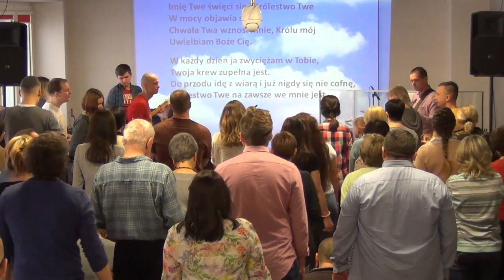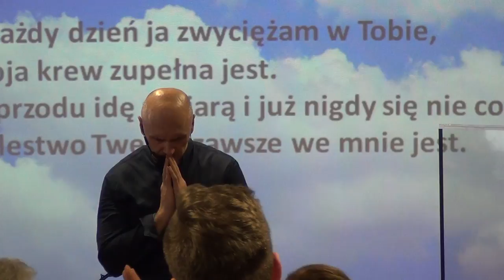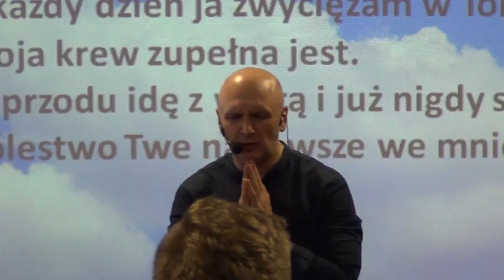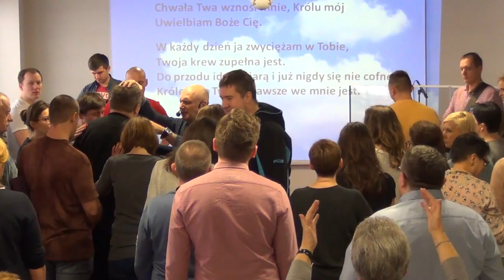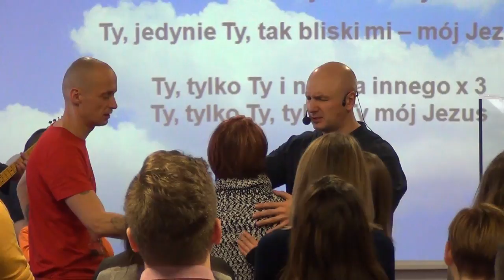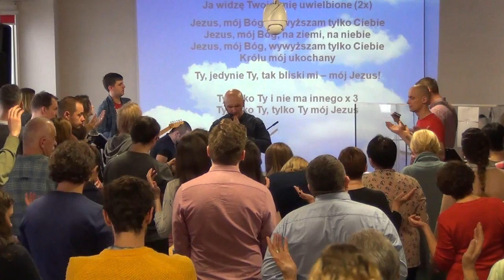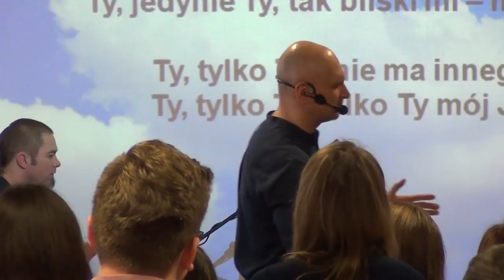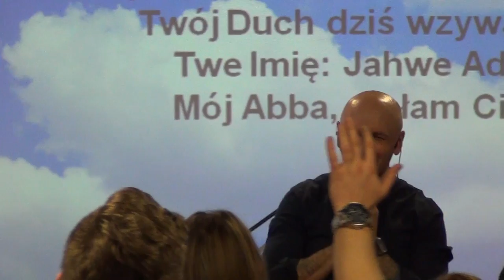KOŚCIÓŁ MOCY-UWIELBIENIE/WORSHIP(W-wa,15.01.2017)A.A.Cerońscy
2. Ewangelista Artur Ceroński FACEBOOK
3. Nauczyciel Słowa Bożego Artur Cerońśki FACEBOOK
4. Armia Jezusa Chrystusa FACEBOOK
5. Chrześcijański Zespół Apostolski Obóz Boży FACEBOOK
6. Prorocza perspektywa Agata Cerońska FACEBOOK